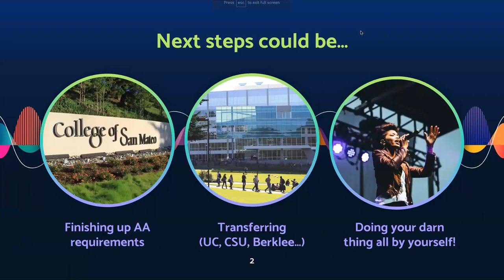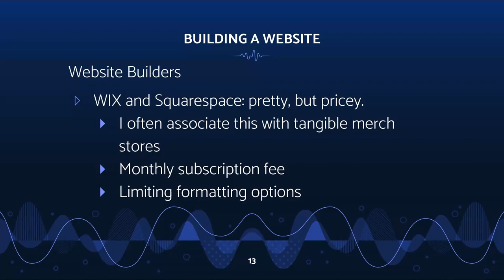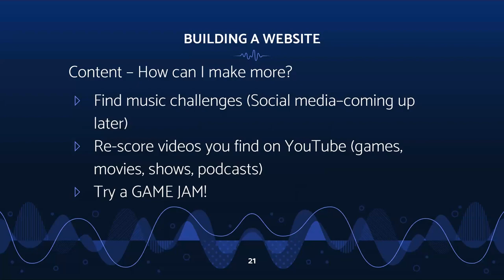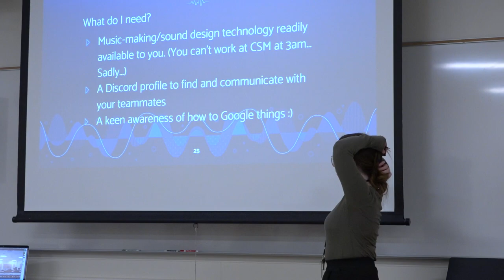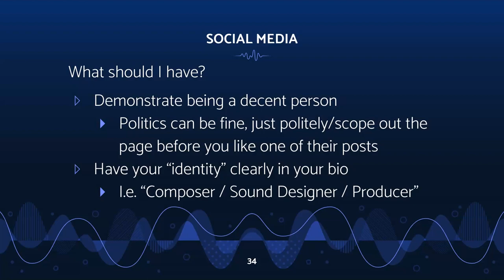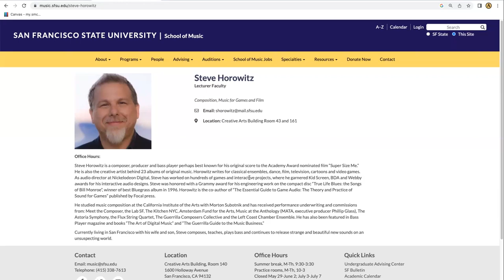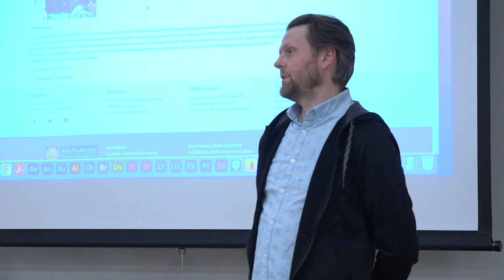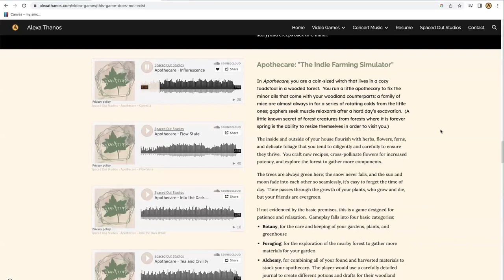SFSU Music department Career Paths with Alexa Thanos & Ben Sabey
CSM Music Professor Alexa Thanos and head of the Music program at San Francisco State University Dr. Ben Sabey came to talk to our students in the Audio for Visual Media class about the different career paths the Music program at SFSU offers.

Camera operator student Tom Widener
2023